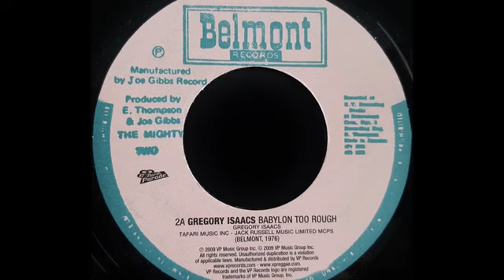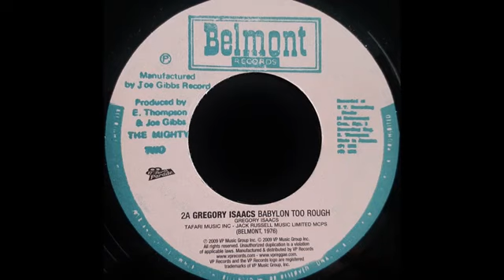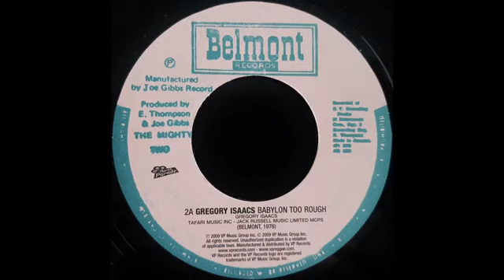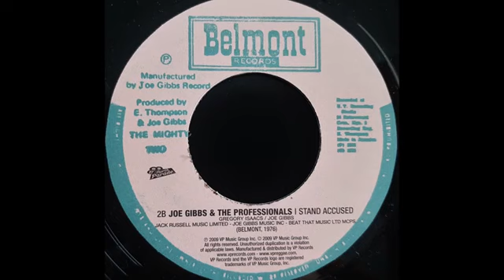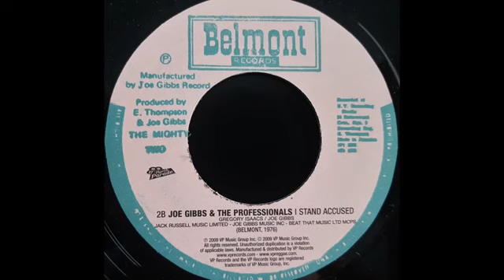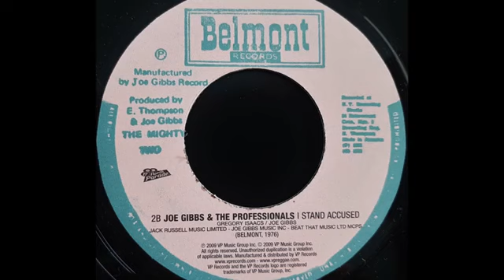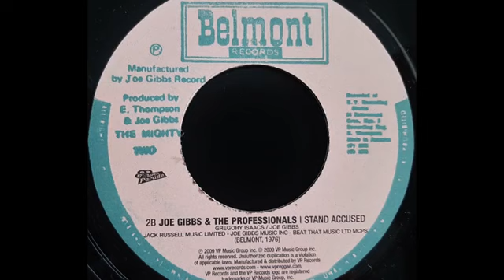7''Gregory Isaacs–Easy Take It Easy (Babylon Too Rough) 1976